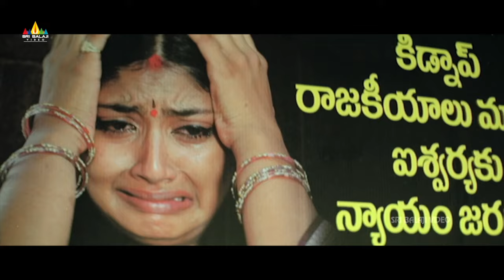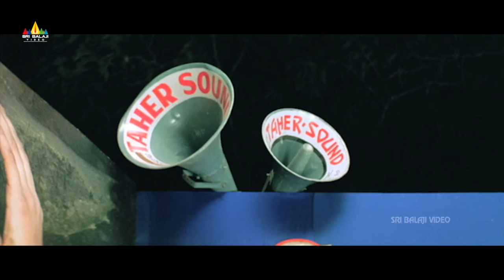Vijayadasami Movie Back to Back Comedy Scenes | Kalyan Ram | Vedhika | Brahmanandam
Watch & Enjoy Vijayadasami Movie Back to Back Comedy Scenes @SriBalajiComedy

Starring KalyanRam, Vedhika, Jayasudha, Suman, SaiKumar, Brahmanandam, AVS, SumanShetty & others. the Movie Directed By V Samudra.